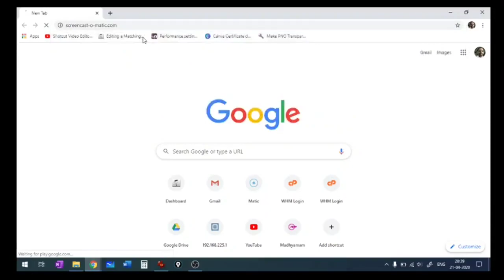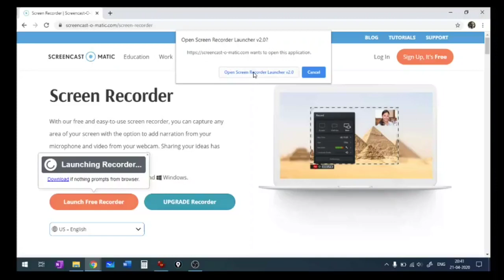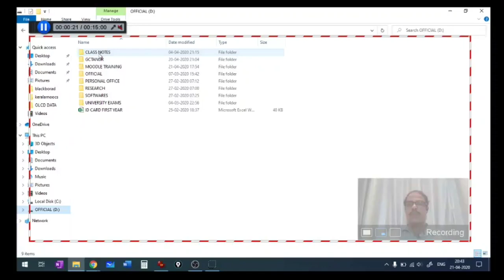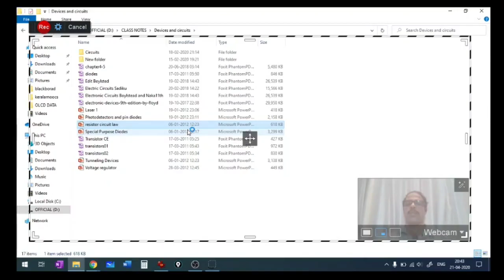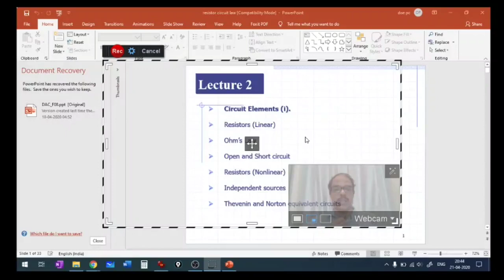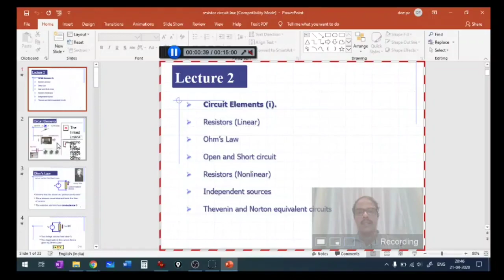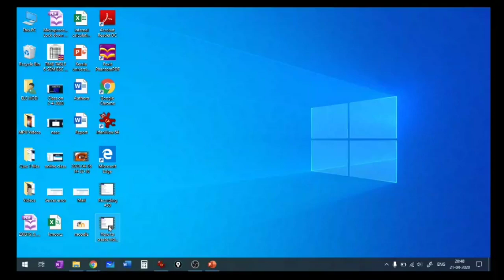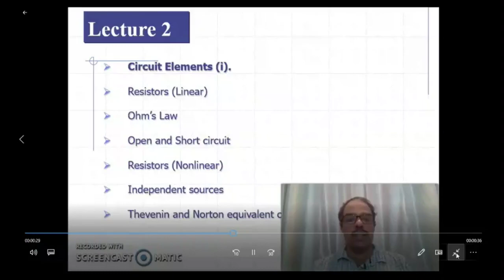Prepare video Lecture in two clicks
This video explains how to record video lectures using screen cast tools.
It is very simple and easy to use